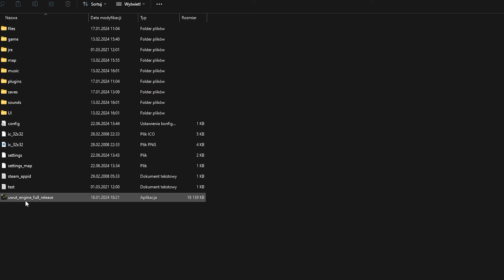MEGAMOD ZMIENIA CAŁĄ GRE! - Age of History II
💸Jeżeli chcesz możesz wesprzeć moją prace po przez DONEJT -